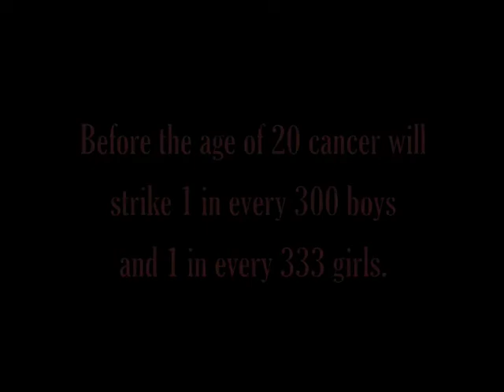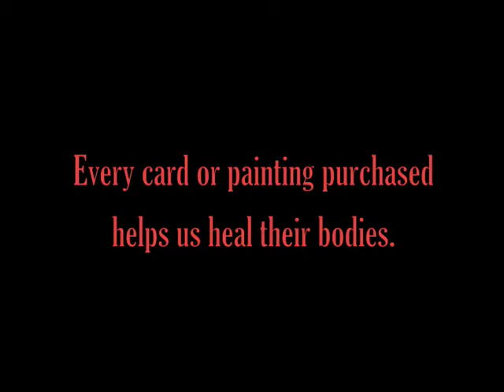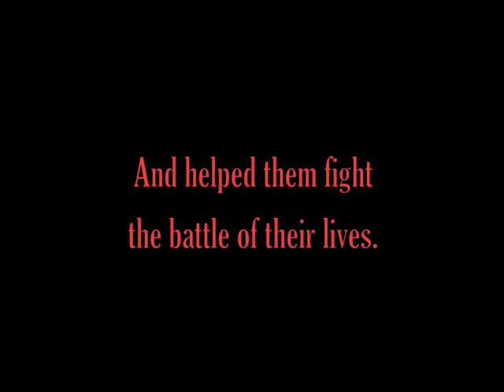Art Project Supports Cancer Research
The Art Project at Phoenix Children's Hospital was created to support our Center for Cancer and Blood Disorders, and to involve children in arts and crafts projects that help them cope with their illness. Each year we have art workshops with local artists who show our patients different forms of art and how to use their imaginations to create artwork that can be used to spread joy and raise much needed funding for our Center.

Each card and piece of art is designed by a patient of the Center and is a reflection of their own personal story. In fact, just being involved in the art project provides a much-needed positive emotional outlet for these children.